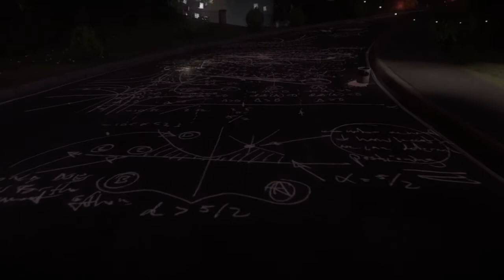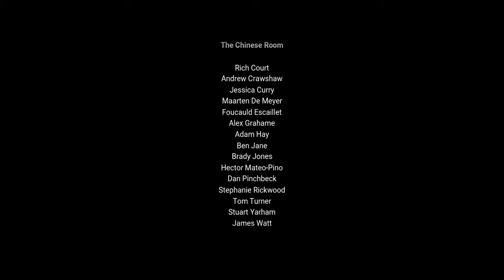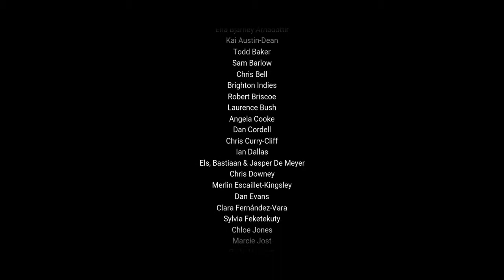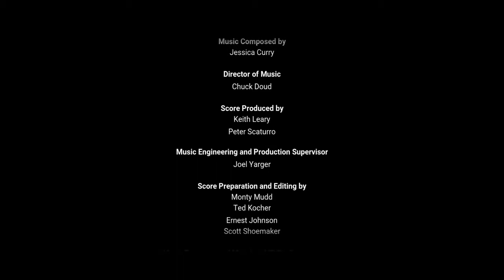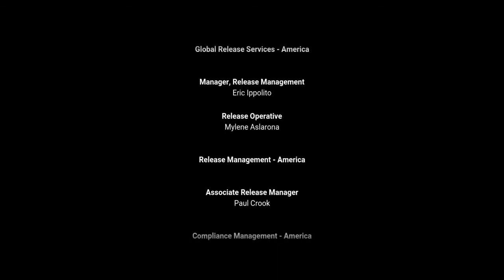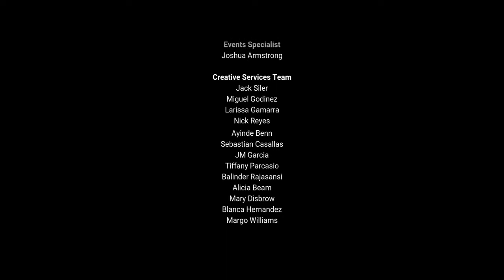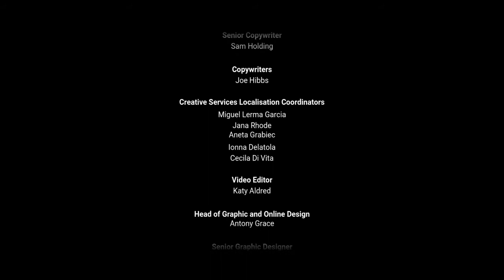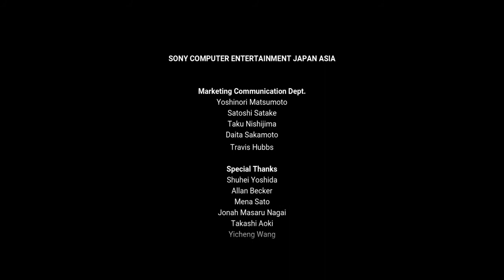Everybody's Gone To The Rapture Ending Part 2 + Credits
Everybody's gone to the Rapture is a Beautyful Adventure with an Epic Soundtrack and a super Story